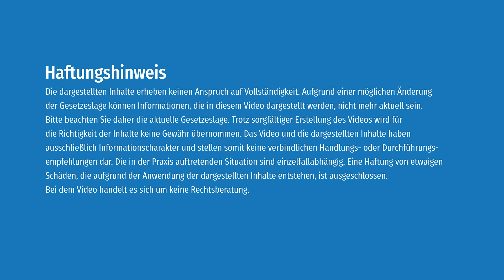zoll.tv - 011 Verschiebung der Fälligkeit der Einfuhrumsatzsteuer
Welche Auswirklungen hat die Verschiebung der Fälligkeit der Einfuhrumsatzsteuer (EUSt) und welche Vorteile ergeben sich hieraus für Einführer?

Hast Du Interesse an einem bestimmten Thema? Schreib uns gerne eine E-Mail oder melde Dich bei uns per Telegram oder WhatsApp.

Das ist ein Video auf YouTube. Die YouTube Domain lautet